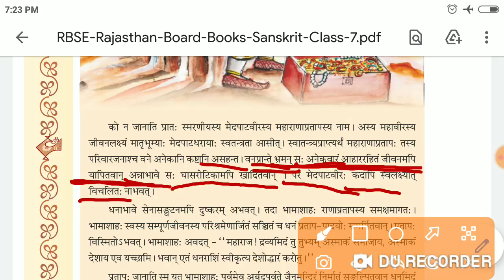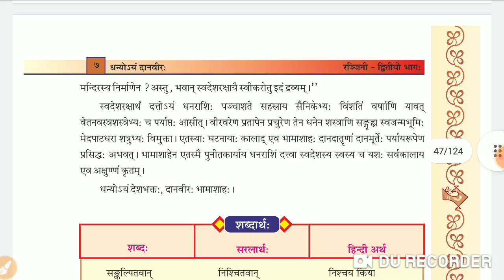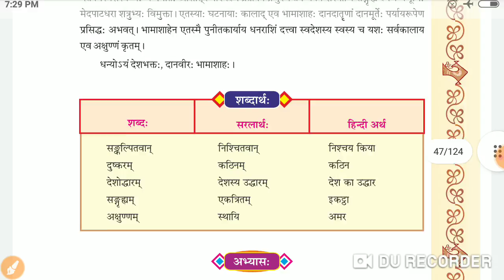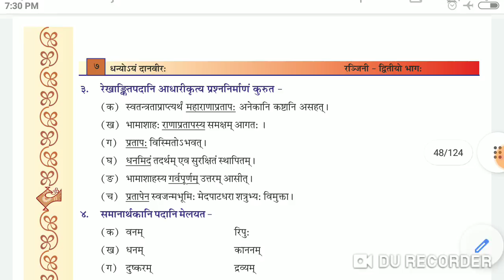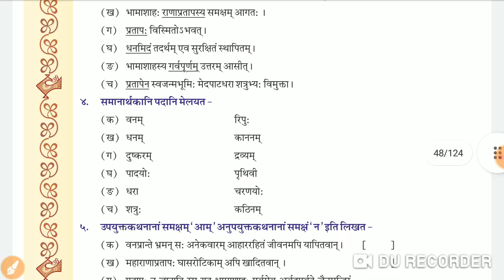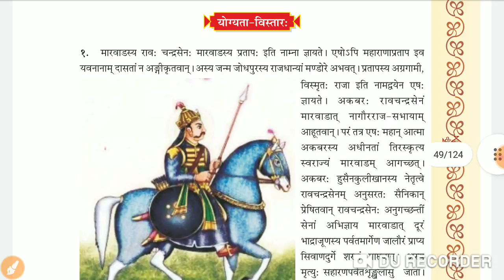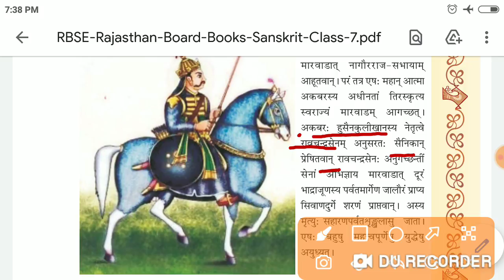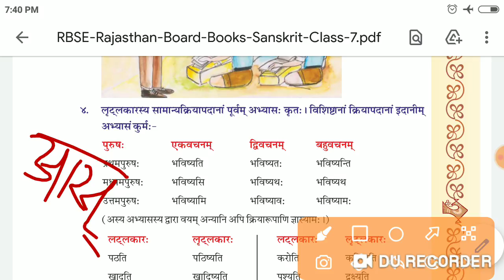REET- संस्कृत : कक्षा 7 RBSE पुस्तक | दोहरान | by Nirmala Sharma | सप्तम पाठः | REET sanskrit RBSE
➡️टेलीग्राम चैनल का लिंक (PDF व Video के लिंक हेतु)

✅ सामाजिक विज्ञान : शिक्षण विधियाँ - सभी विडियो देखने हेतु play list का लिंक :-